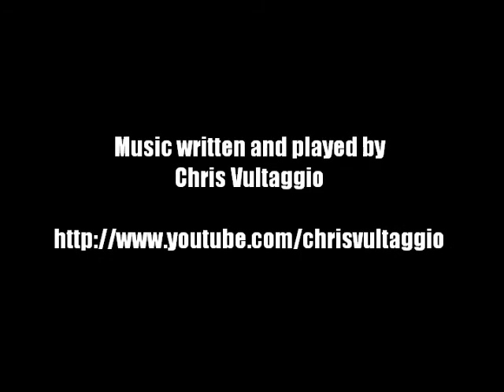Jaff Raji sensei - EBR Kangeiko moments in Hungary in 2011 (1/3)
Made by Bundi